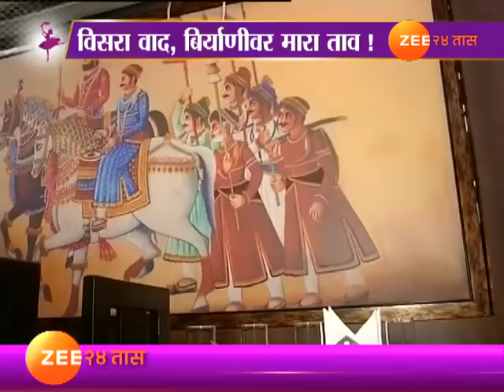बिर्याणी सांगा कुणाची?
History Of Biryani